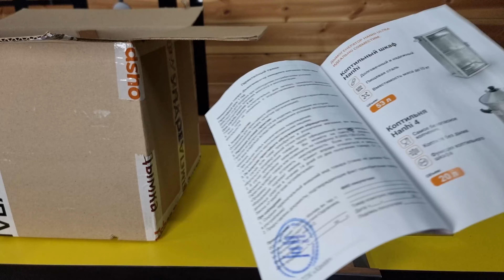Дымогенератор Hanhi Ultra для холодного копчения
Холодный тип копчения сохраняет все полезные вещества, придаёт особый аромат и неповторимый вкус! Попробуйте домашние копчености и вы не захотите их покупать в магазине.
Дымогенератор холодного копчения Hanhi Ulta,c плавной регулировкой подачи дыма
Непрерывный процесс горения.
Бункер вмещает 6.3 литра щепы, что обеспечивает непрерывный дым в течение 12 часов. Прогоревшая щепа проваливается в зольник и не мешает дальнейшему процессу горения.
Стабильная тяга.
Гидрозатвор в смолоотделителе обеспечивает герметичность дымогенератора, благодаря чему обеспечивается постоянная тяга. Смолы и влага проходят через гидрозатвор и накапливаются в поддоне подставки.
Собственная система очистки и охлаждения дыма
На выходе смолоотделителя всегда получается дым температурой ниже 35°С без смол и канцерогенов. Такой дым  — это натуральный консервант, обеспечивающий сохранность копченостей на многие недели и месяцы.
Проверенная конструкция и безопасность.
За 8 лет мы довели дымогенератор до идеала.
Полностью разборная конструкция.
Не имеет труднодоступных мест. Легко мыть и поддерживать в чистоте.
Защита от искр и ожогов.
Защитная панель искрогасителя в месте запала обеспечивает пожаробезопасность при работе дымогенератора.

Таймкоды
00:00 Вступление
00:18 Содержание
01:50 Обзор